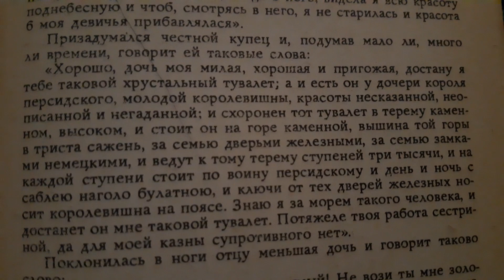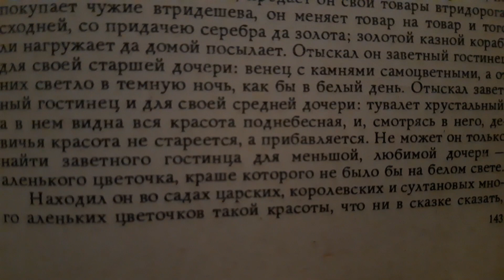Фрагмент сказки Аленький Цветочек